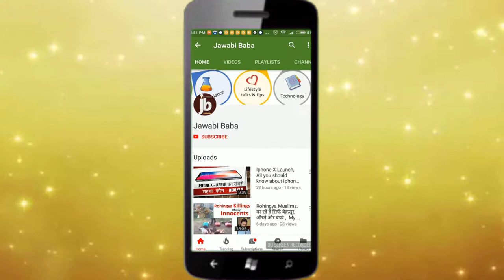Voice Recognitiion कैसे चलता है ? Siri, Cortana, Alexa, Bixby ..How do they hear you with no Ears ?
How does Voice recognition work ?   Voice recognition Explained

Ever wondered how do Siri, Cortana, bixby, Alexa recognise your voice and execute your commands ?  How do they hear your without ears ?   Wath the full video to know